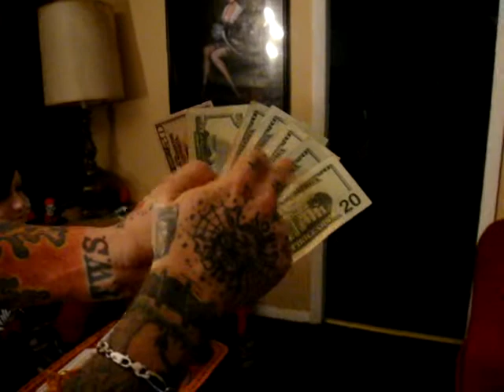mike eats 6 ghost pepper hot wings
mike eats 6 ghost pepper hot wings in 4 min..  what a champ